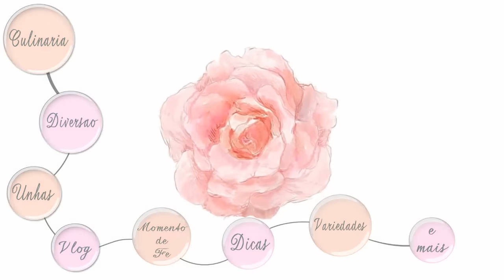ROTINA DA MANHA, ORGANIZAçAO DA CASA, CAMERA NOVA SAMSUNG HMX-H400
Minha Rotina da Manha, organizaçao da casa e minha camera nova da Samsung HMX-H400.